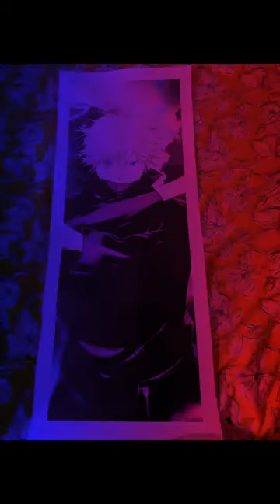YOLO F.O.M.O! WHAT IS THIS? HYPE The strongest! (3)